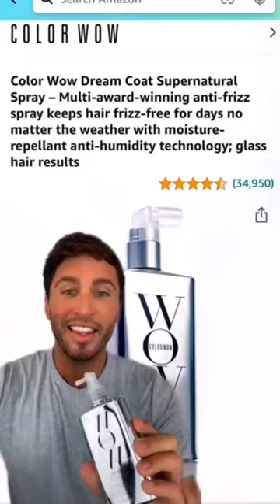Color Wow Dream Coat Put To The Test | Shorts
Have you heard? 👁️ Dream Coat is like a raincoat for your hair! 😲

✨You can't feel it on your locks
✨Lasts 3-4 shampoos

Products Featured ⬇

SHOP COLOR WOW

💁‍♀️ Discover more dream hair products from Color Wow Hair:

Buy Color Wow's Xtra Large Bombshell Volumizer for Thicker, Fuller Hair, Thin to Thick Hair Transformation

Buy Color Wow Hair’s Dream Coat Anti-Humidity Hair Treatment, for Shiny Hair

Buy Color Wow Hair’s Dream Coat Curly, for Soft Curly Hair

Buy Chris Appleton + Color Wow Money Masque Deep Hydrating Hair Treatment for Shiny, Glass Hair

Buy Color Wow Hair’s Dream Filter Pre-Shampoo Mineral Remover, Remove Hard Water Buildup

Buy Color Wow Hair’s Dream Cocktail Kale Infused, Hair Treatment for Damaged Hair

Buy Color Wow Hair’s Dream Cocktail Carb Infused, Hair Treatment for Volume

Buy Color Wow Hair’s Dream Cocktail Coconut Infused, Hydrate Hair at Home

Buy Color Wow Hair’s Extra Mist-ical Shine Spray, for Shiny Hair

Buy Color Wow Hair’s Pop & Lock Gloss Treatment, for Shiny Hair

Buy Color Wow Hair’s One Minute Transformation Anti-Frizz Styling Cream, to refresh blowouts

Buy Color Wow Hair’s Speed Dry Blow Dry Spray, fastest way to blowout hair

Buy Color Wow Hair’s Color Correcting Toning Foam, Brassy Hair Fix

Buy Color Wow Hair’s Root Cover Up, Root Touch Up at Home

💖 LOVE COLOR WOW?